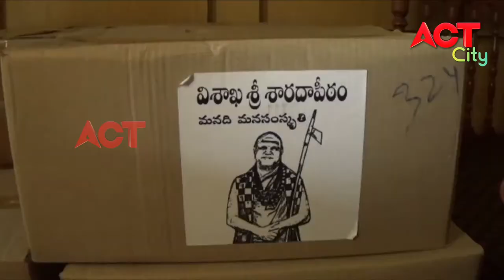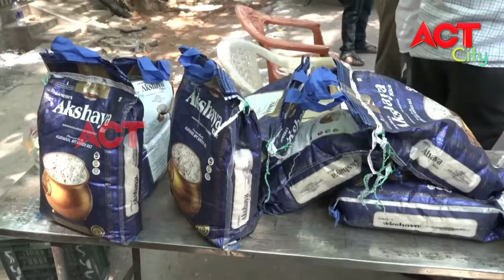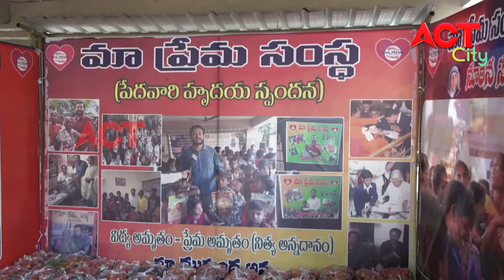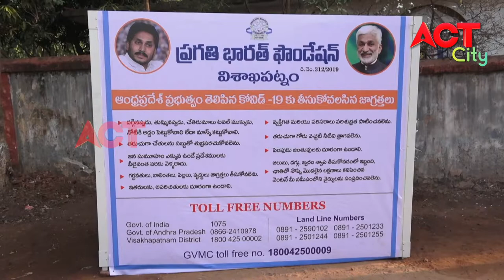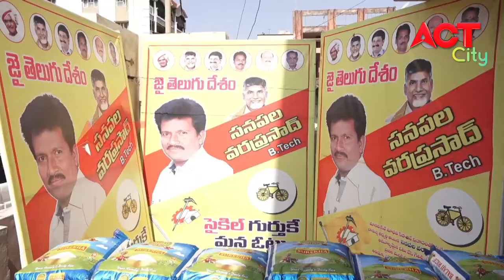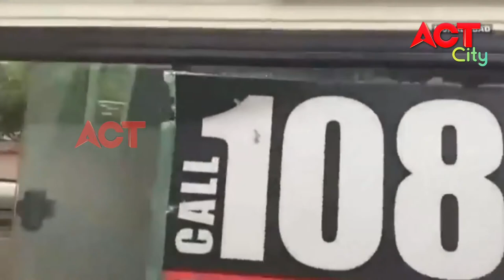EVENING ACT CITY VIZAG NEWS 23-04-20